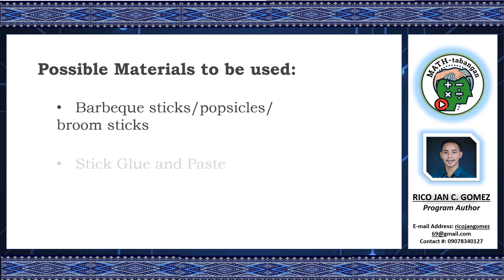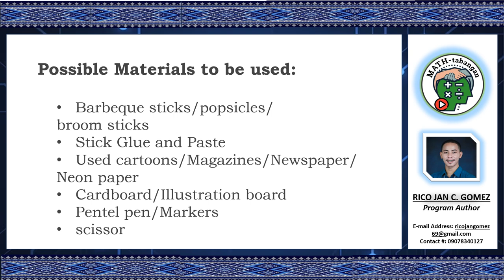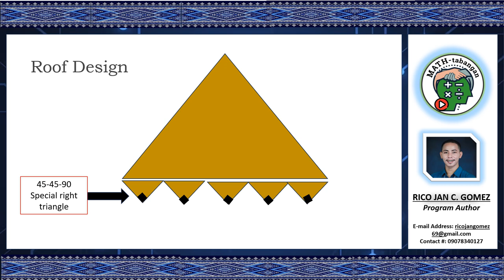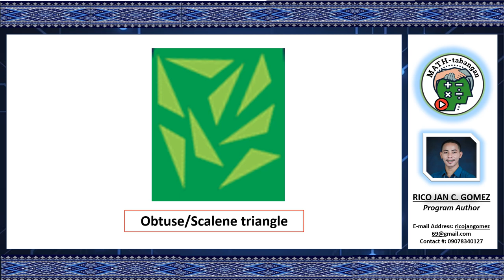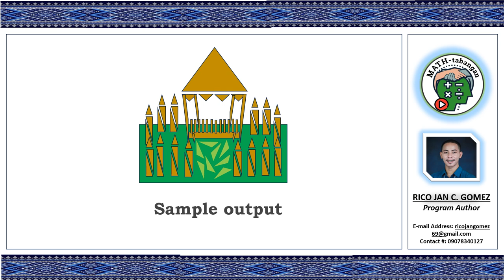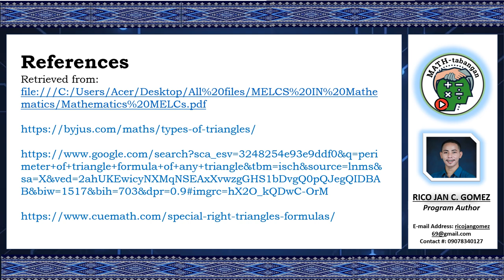3rd Quarter PERFORMANCE TASK in MATHEMATICS 8